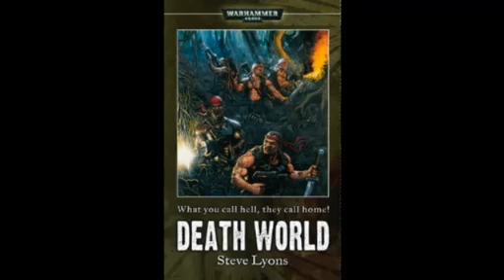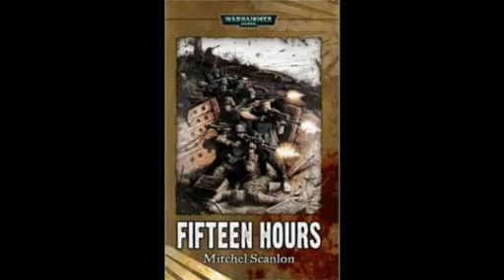Black Vault - Black Library Book Review Show Episode 4 - Imperial Guard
This is our fourth episode, so come along and join Seb and Brett, as we will be get down and dirty with the Imperial Guard from the the Imperial Guard Omnibus Volume One.

Death World by Steve Lyons
Fifteen Hours by Mitchel Scanlon
Waiting Death by Steve Lyons (audio drama)

Black Vault previous Episodes:
Black Vault Episode One - The Blood Angels Saga Part One
Deus Encarmine
Deus Sanguinius
Heart of Rage (audio drama) - all by James Swallow
Black Vault Episode Two - The Blood Angels Sage Part Two
Red Fury
Black Tide - James Swallow
Bloodspire by CZ Dunn (audio drama)
Black Vault Episode Three - Path of the Eldar Series
Path of the Warrior
Path of the seer
Path of the Outcast